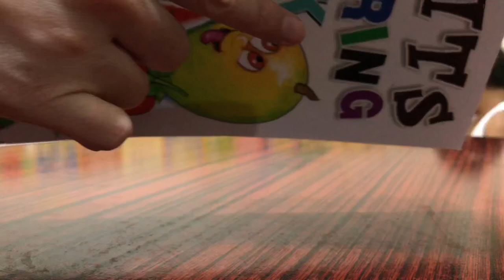Try Lang- Walang Magawa 😂 Buying Art Activity at Home for Caleb ❤️Pinay Dubai Momsh 😍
Buying for Caleb’s art activity 😂 Housewife momsh in Dubai 😍